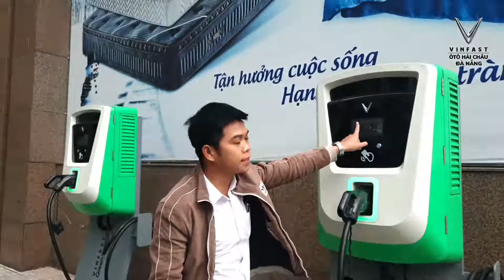Điểm danh một số trạm sạc VinFast đầu tiên tại Đà Nẵng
- Trụ sạc thường AC 11kw dành cho ô tô trụ đứng hoặc treo tường: thường được lắp đặt tại các chung cư hoặc tại nhà riêng… Thời gian sạc từ 10% đến 70% trong khoảng 2 tiếng 10 phút.
- Trụ sạc nhanh ô tô DC 30kW: thường được lắp đặt tại bến xe và bãi đỗ xe, văn phòng, TTTM… Thời gian sạc từ 10% đến 70% trong khoảng 1 tiếng.
- Trụ sạc nhanh ô tô DC 60kW: thường được lắp đặt tại cao tốc, quốc lộ, trạm xăng dầu… Thời gian sạc từ 10% đến 70% trong khoảng 30 phút.
- Trụ sạc siêu nhanh ô tô DC 250kW: tuyến cao tốc, quốc lộ, khu đô thị lớn. Thời gian sạc của loại trụ này siêu nhanh, chỉ cần 18 phút sạc đi được quãng đường 180 km.